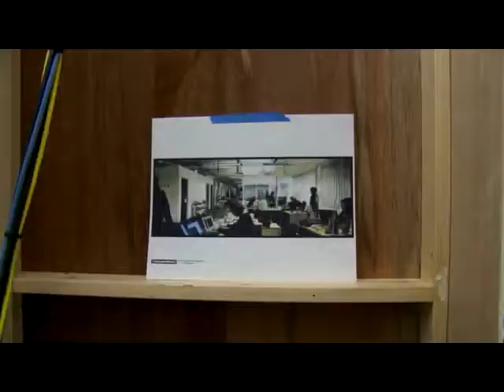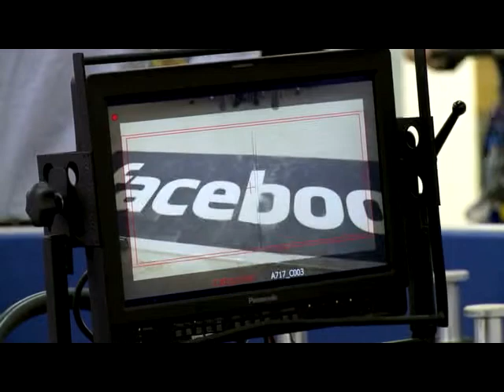The Social Network Behind The Scenes Documentary: Part 3 (Los Angeles)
How did they ever make a Facebook movie? Watch part three of this four-part making-of documentary.